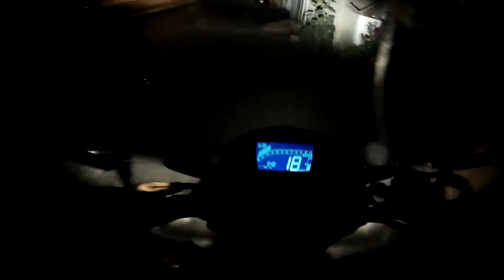CB TWISTER 2021 FINALIZA O ANO E AGORA HONDA ? | Carlos Rods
Neste vídeo, vou falar sobre a cb twister 2021, pois finaliza o ano e agora Honda?.Pessoal não se esqueçam de se inscreverem aqui no nosso canal Carlos Rods.